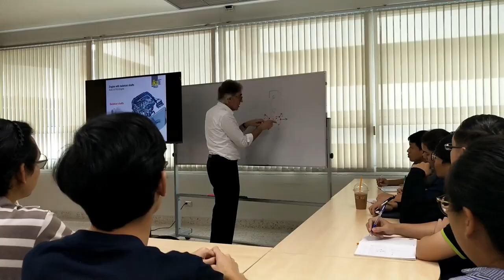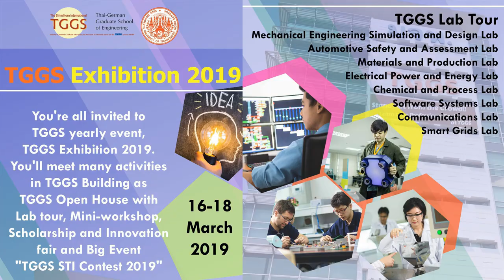Block Lecture ASAE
Every Semester Guest Professors from RWTH Aachen are giving Block Lectures at TGGS.
This week the Block Lecture is on Vehicle Acoustic with Prof. Dr.-Ing. habil. Jan-Welm Biermann.